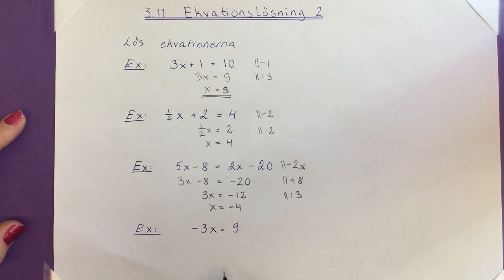K7 Ekvationslösning 2. ( även *, : )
Ekvationslösning 2. Multiplikation och division av ekvationer. Ma7 3.11